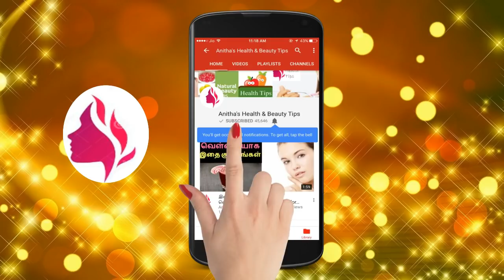How to use lemon for Skin Whitening | Lemon Facial for Bright Skin | White Face | Tamil Beauty tips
Skin whitening and glowing face home remedies using Lemon